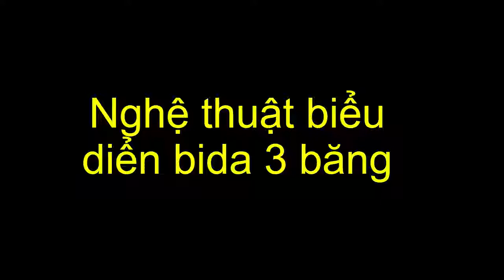Nghệ thuật biểu diển bida 3 băng